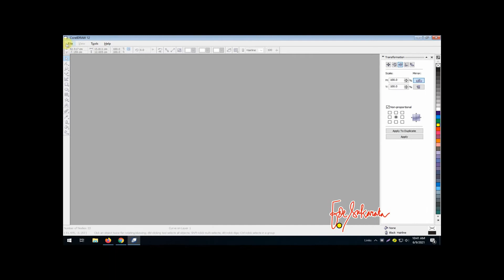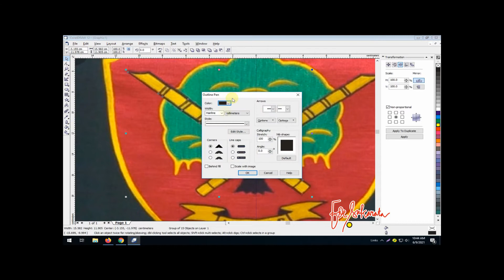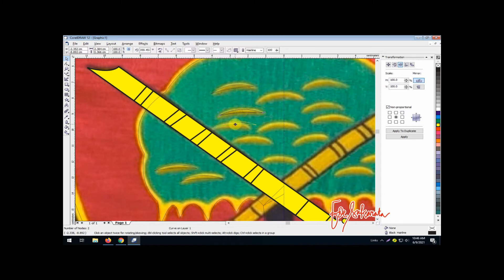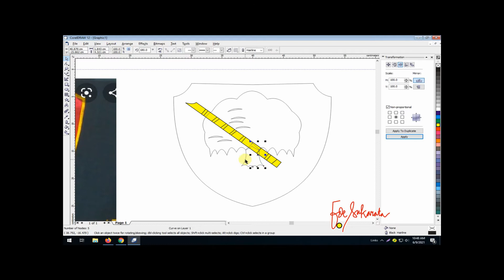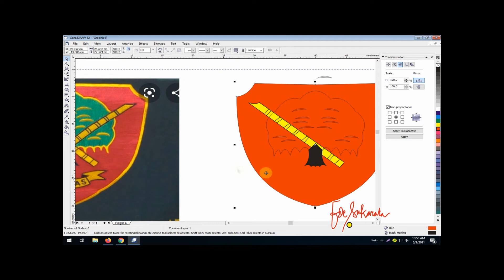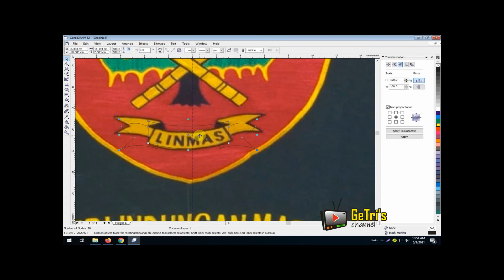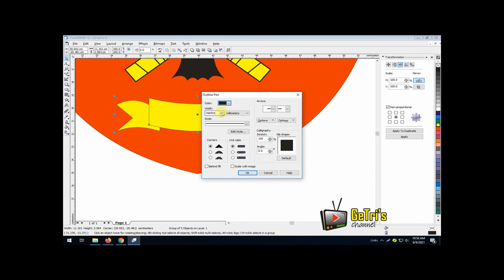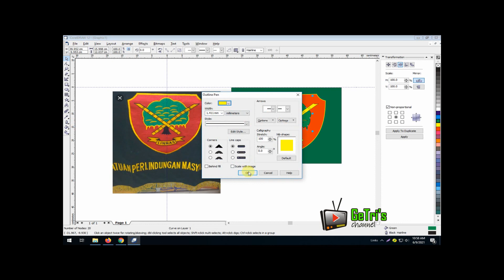Grafis : Plagiarize Object from Image Flag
Import Image, Lock Object, Plagiarize, Line, Curve, Color, Duplicate, Transfor Position Flip.